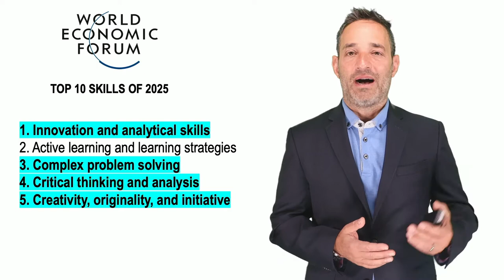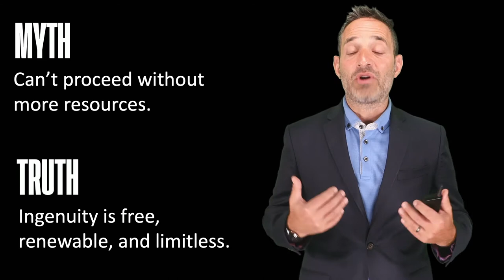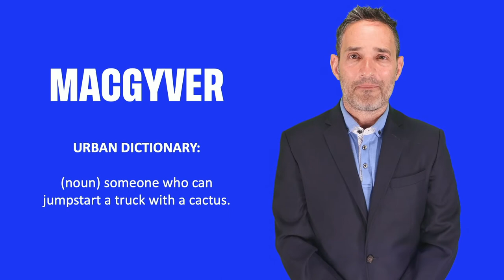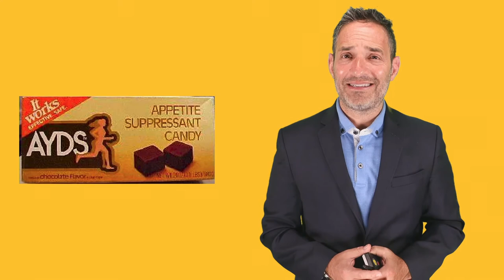Keynote Session Day 1 By Josh Linkner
Keynote Session Day 1 By Josh Linkner on "FIND A WAY - How Creative Thinking and Innovative Problem Solving can Unlock Bold Opportunities"